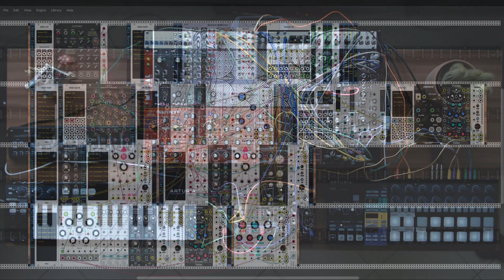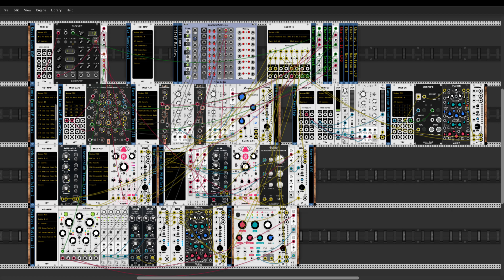Eurorack & VCV Rack - Transformation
I've added the nanoCONTROL2 from Korg to my setup, and I have to say, it's a nice little device. I'm using it to bring voices in and out, and also to activate the record, playback, and direction on the Campione looper from Sonus.

*** HERE YOU CAN FIND MY MUSIC ***

Big thanks to Carbonic Acid for helping me out with creating my own blank modules!
And Big thanks to Xavier Belmont for helping me out with the various graphics

  8 Logical Processor(s), 32Gb RAM, NVIDIA GeForce GTX 1070
- ZOOM Recorder H6
- M-Audio Midisport Midi Interface
- Make Noise O Coast
- Make Noise Morphagene
- Behringer Neutron
- Arturia KeyStep + BeatStep Pro + DrumBrute + MicroFreak
- Midilar Midi Modules
- Intellijel 7U case 104 HP
- Expert Sleepers ES-3 + ES-6
- Nektar Impact LX88+
- Korg nanoKontrol 2
- Focal Alpha 65 Monitors
- AKG K121Studio Headphones
- Motu UltraLite mk4 Audio Interface
- Reaper is my DAW
- Izotope Neutron 3 & Ozone 8